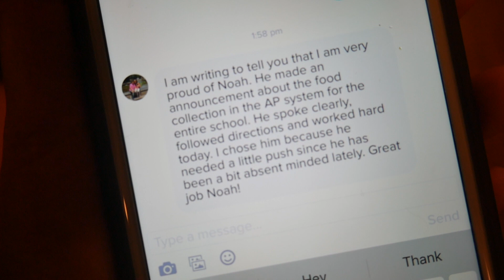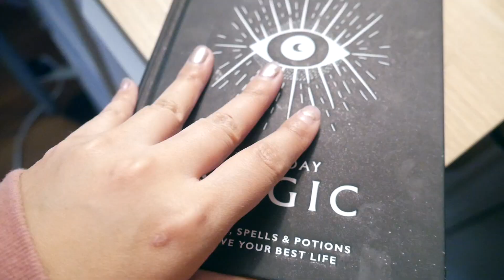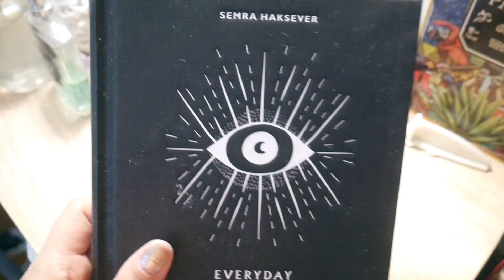VLOGMAS '18 Week One Recap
Hey lovelies! Finally! It took me some time to edit my week one vlogmas recap and I apologize! Work has been crazy and let's just say other priorities in life. But anyways, I finally got to edit and upload my first vlogmas recap for this year! This is my 2nd year doing vlogmas and in all honesty, it's pretty damn hard haha. Anyways, hope you guys enjoyed this little view into my life for a little bit. I won't be doing daily vlogs for vlogmas, but there will be videos throughout this month. Many exciting things happening and I cannot wait! Once again, thank you all for your love and support!